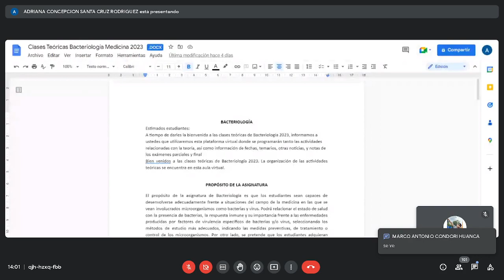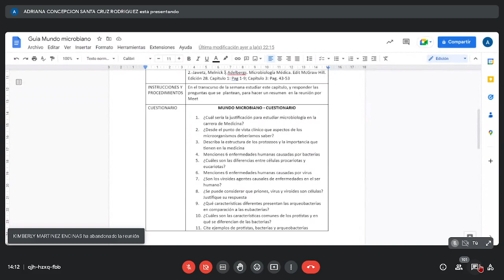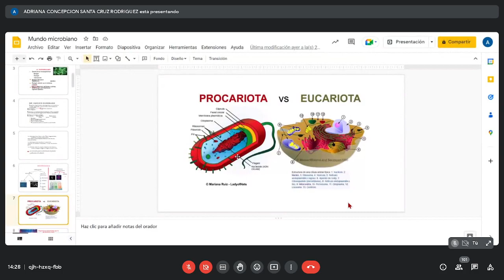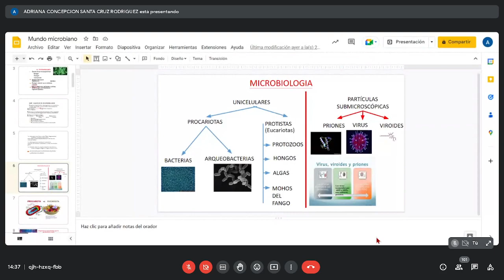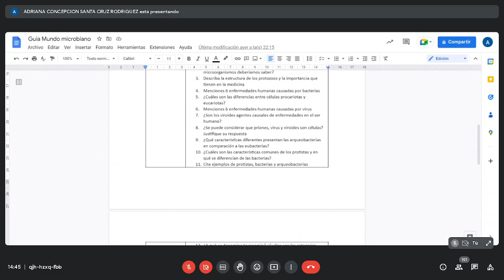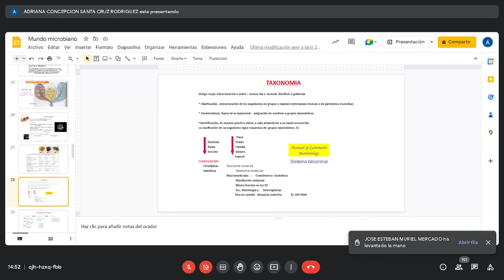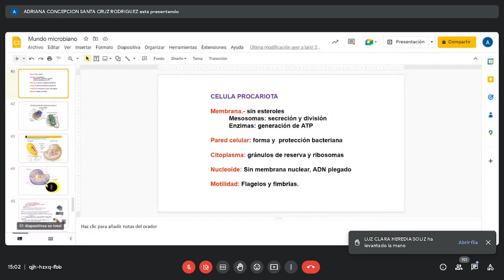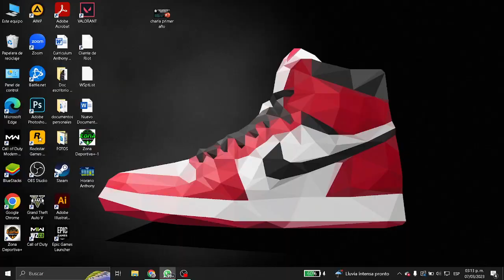Bacterio - clase 1 - munda bacteriano